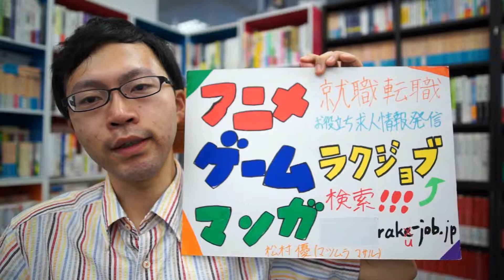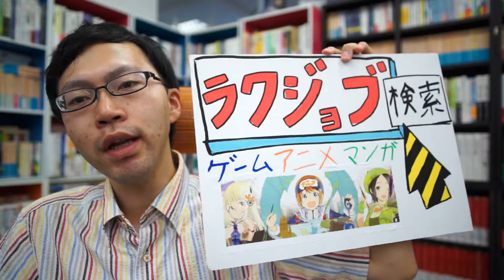アニメ ゲーム マンガ 転職履歴書書き方 履歴書は埋めるためにあるのではない、企業に見せるためにある【ラクジョブ】